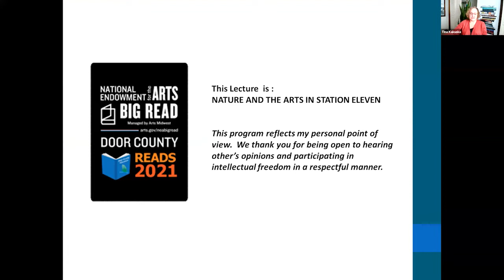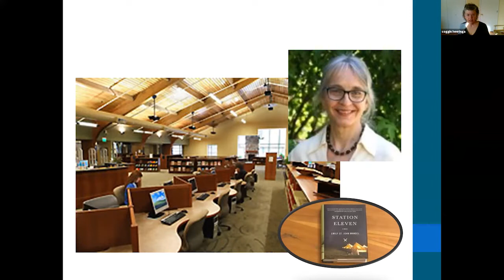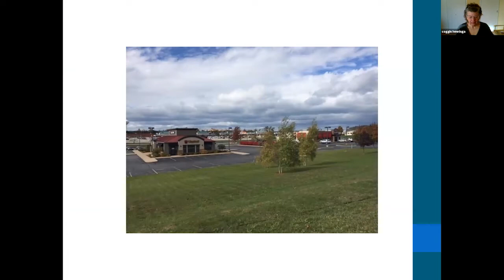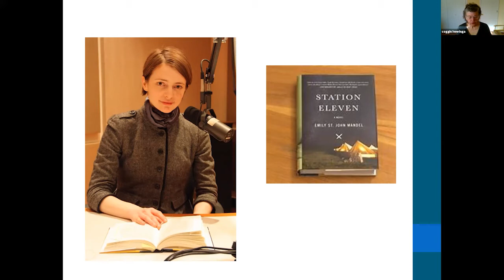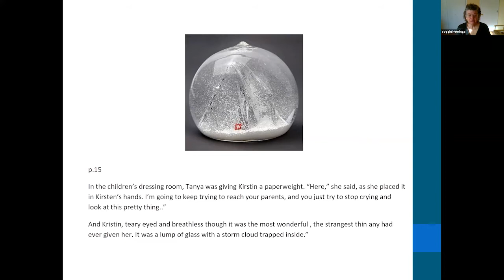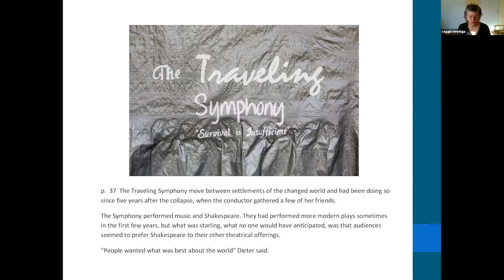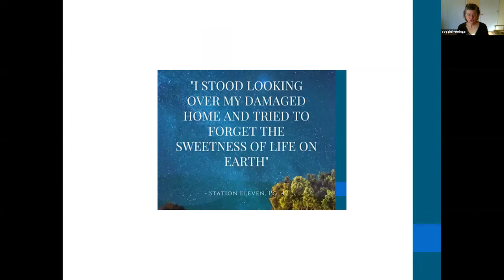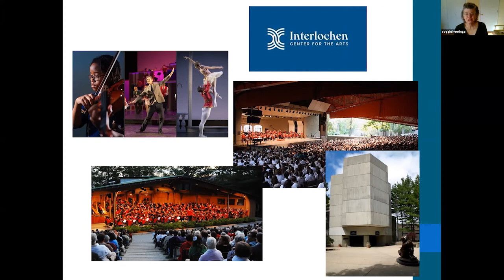Nature and the Arts, NEA Big Read: Door County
Chapter 11 of the novel Station Eleven opens with the words: "What was lost in the Collapse: almost everything, almost everyone, but there is still so much beauty." We find beauty in nature and the arts. In this book, a troupe of actors and muscians survive for 20 years without the fragile veneer of modern civilization. Does this change their concept of beauty?

Through the words and imagination of the author Emily St. John Mandel, we will explore the meaning of beauty in art and in nature. Presented by Coggin Heeringa from Crossroads at Big Creek.